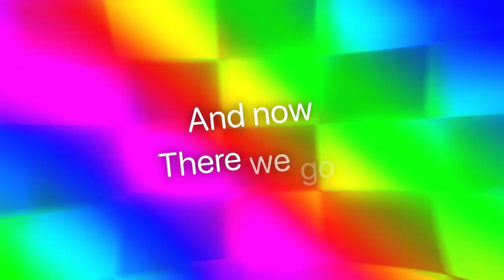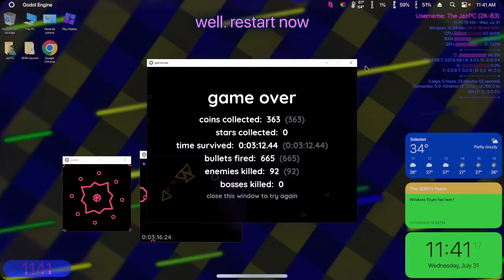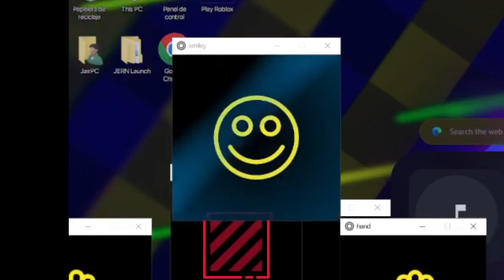i was played on windowkill games.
👋 +-+ Welcome ! +-+ 👋

🗒️ +-+ The Note +-+ 🗒️
78% New warning :D

ok. There because too loud audio or bass booster. Please turn down the volume.
Sorry for not information yet.

✅ +-+ Read rules +-+ ✅
Please check for the read rules.

🕓 +-+ Times +-+ 🕥
Intro: 0:00
Starting: 0:19